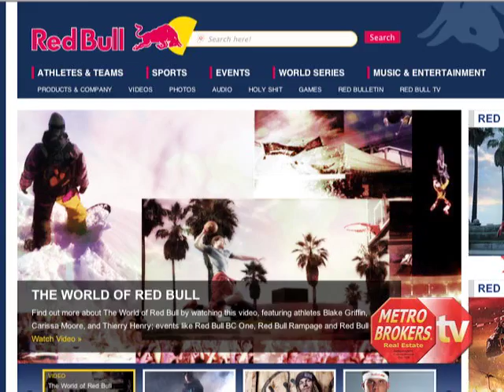Register Now for the 2012 Metro Brokers TriathlON Friday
The 4th Annual Metro Brokers Triathlon will be held at the Cherry Creek State Park on June 1st, 2012.

Mark Harrison,coordinator, tells us about the details and how to participate in this fun event!